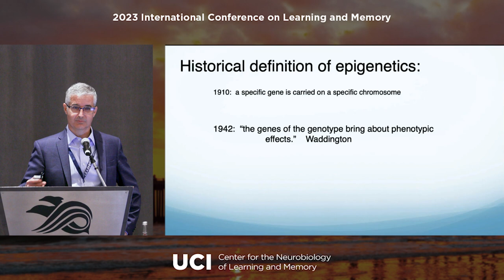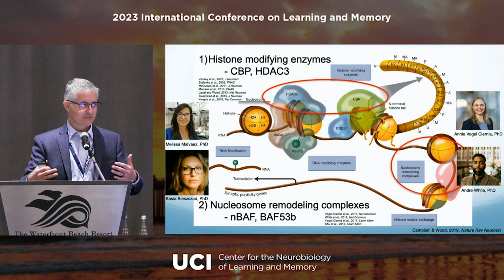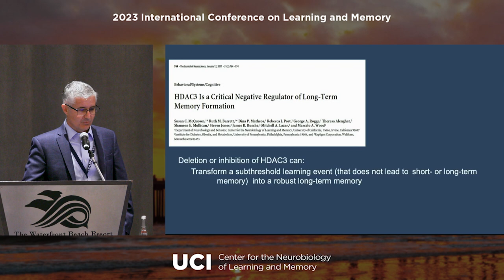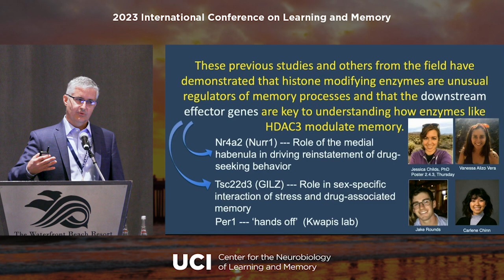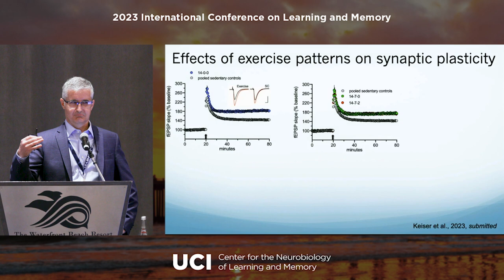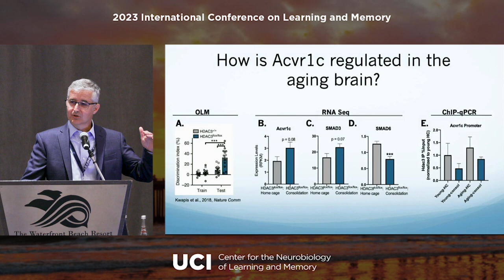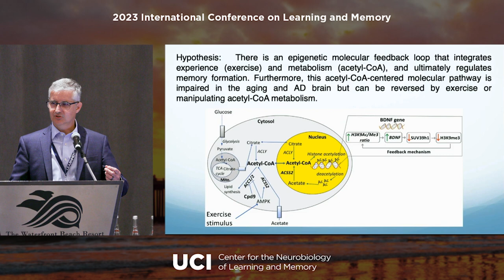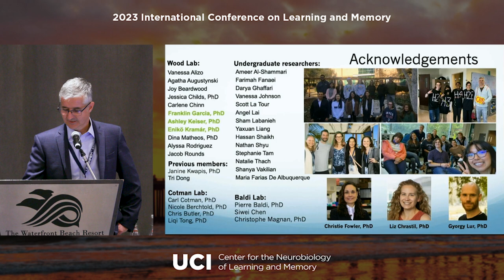Marcelo Wood - How the intersection of epigenetics, exercise and metabolism affects memory formation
Marcelo Wood, PhD, professor and chair of neurobiology and behavior at the University of California, Irvine, gave a LEARNMEM2023 plenary lecture titled, "Examining how the intersection of epigenetics, exercise and metabolism affects memory formation in the adult and aging brain."

More information about the 2023 International Conference on Learning and Memory can be found